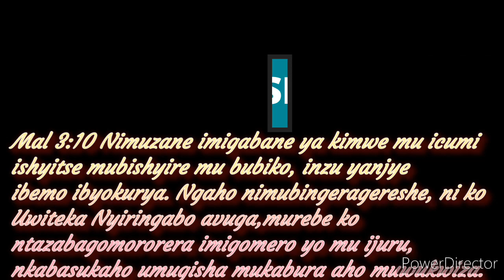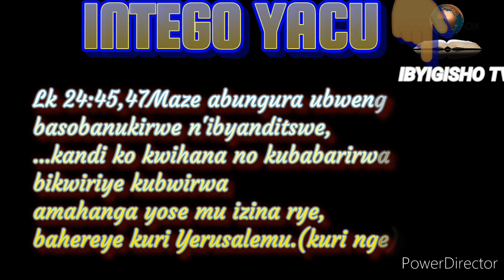ICYIGISHO CYA 3:AMASEZERANO YO KUGARURA ICYACUMI mubyigisho by'ishuri ryo kw'isabato.